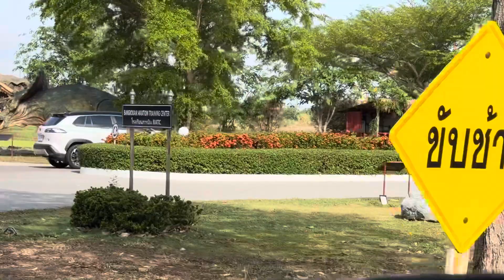Sukhothai, Thailand ride along the way